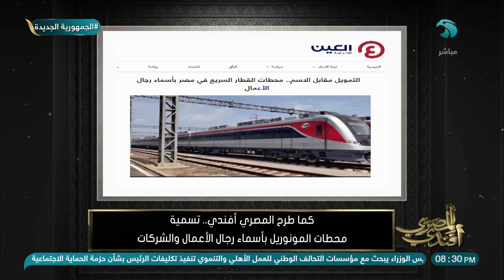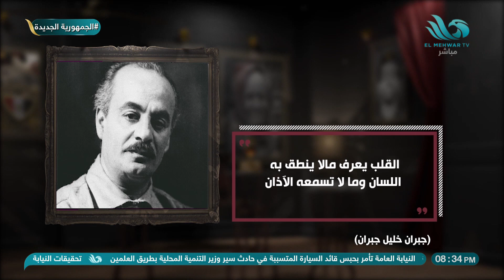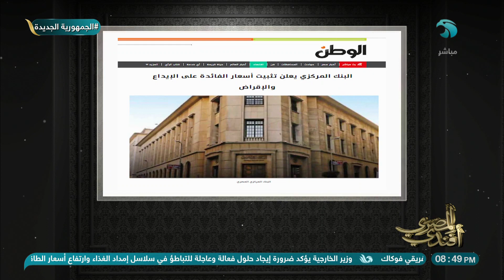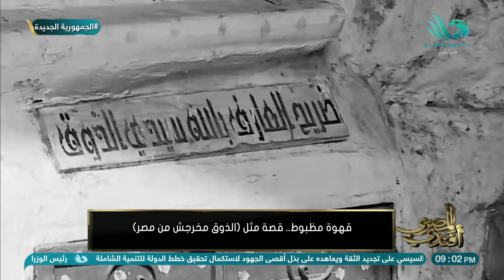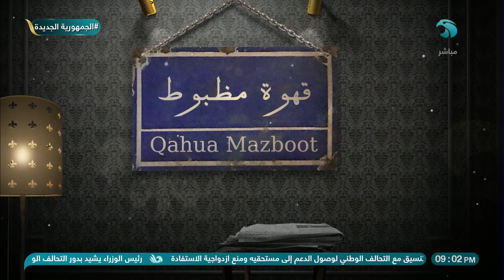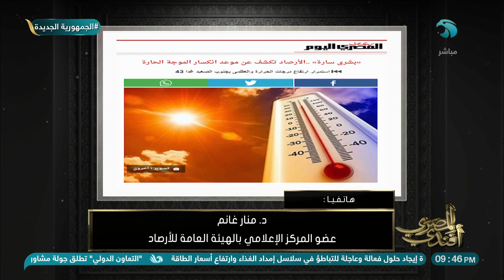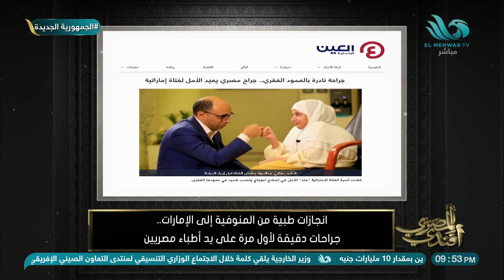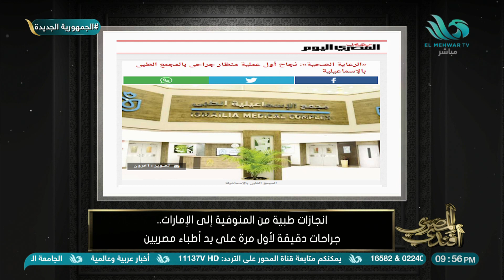برنامج المصري أفندي - الحلقة الكاملة - 18/8/2022